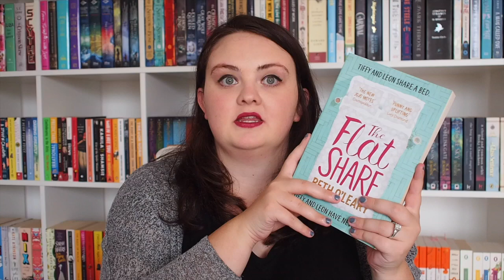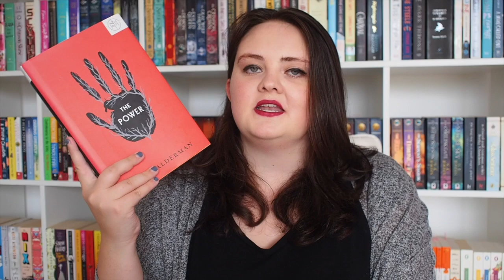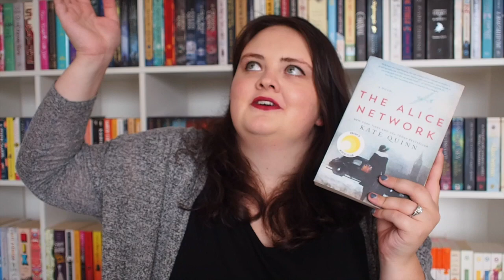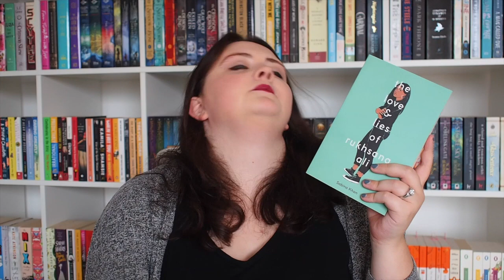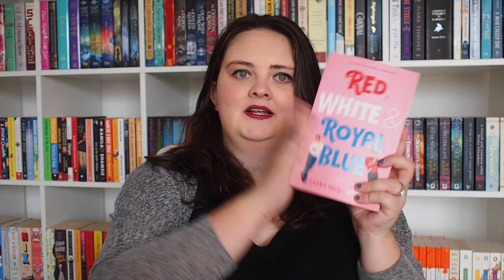the latest June Wrap Up ft. rwrb and many many 4 star reads | 2019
This is the latest June 2019 Wrap Up known to man but these are the books I read in June. I read many amazing books in June and ended up giving almost all of them either 4 or 5 stars.